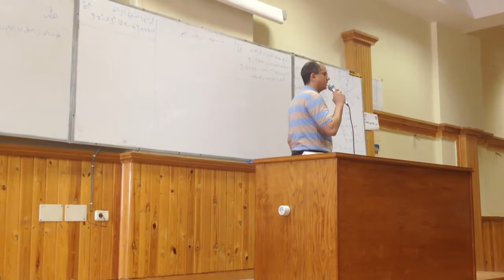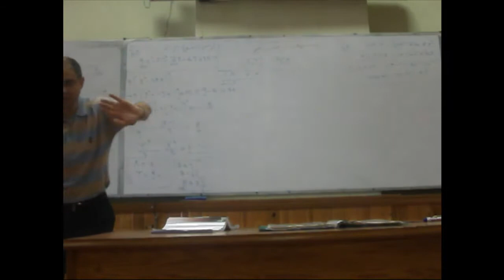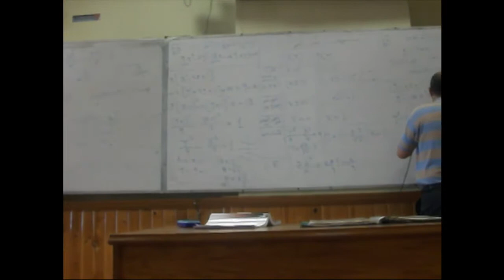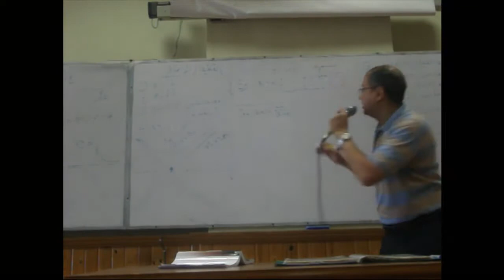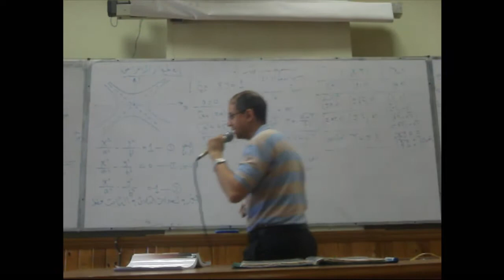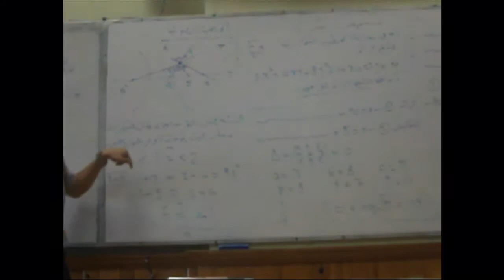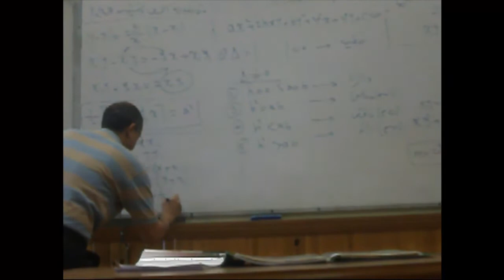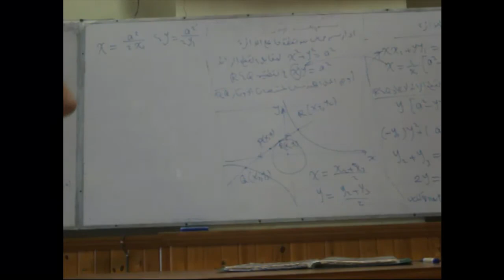Dr.Abd El Same3 - Lec.9 - ( 29 - 4 - 2012 ).mp4